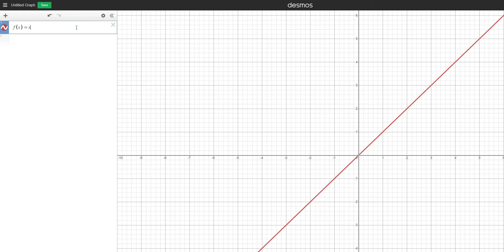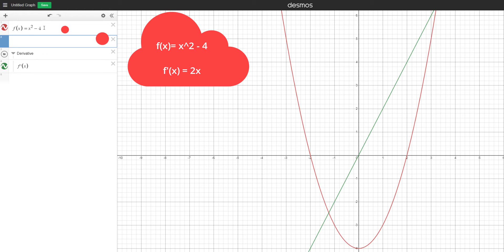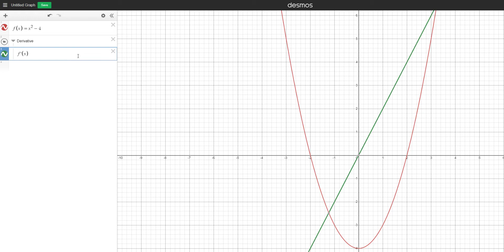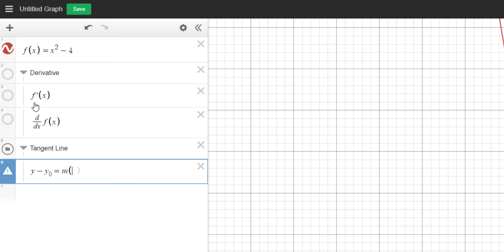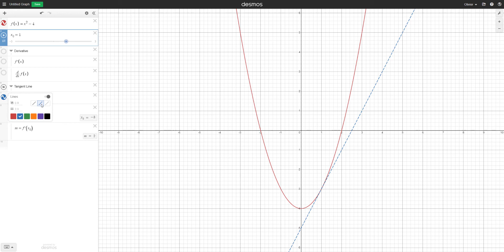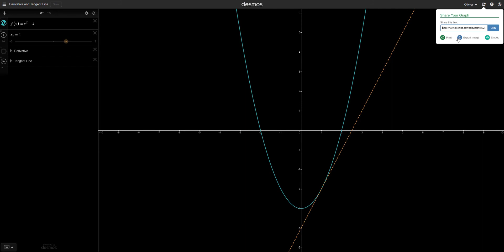How To Derivatives & Tangent Lines in Desmos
EPISODE NOTES:
Finished Product

TIMESTAMPS:
0:00 Intro
0:53 Derivative
3:22 Tangent Line
4:44 Animation
5:37 Make It Pretty

My name is Olivier Chabot. I recently completed my math and physics teacher certification from la Faculté d’éducation at the University of Ottawa. Don’t worry, it is just a fancy French word for teacher’s college. These days, I am completing my Master’s in Stats at Carleton University where I did my undergrad in math. You could say that I am a math enthusiast but really, I am just passionate about everything that has to do with teaching and learning.